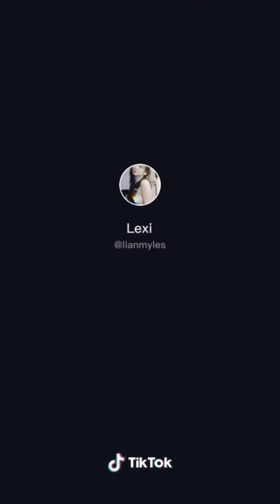Top Hot Chixx in Tik Tok PH Tik Tok Philippines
Top Hot Chixx in Tik Tok PH
Tik Tok Philippines